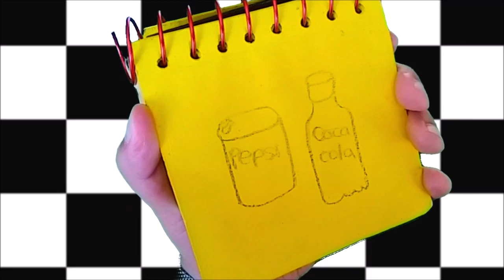How to draw sodas